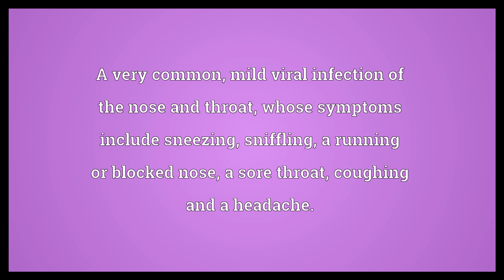Common cold Meaning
Video shows what common cold means. A very common, mild viral infection of the nose and throat, whose symptoms include sneezing, sniffling, a running or blocked nose, a sore throat, coughing and a headache.. common cold synonyms: acute viral nasopharyngitis, acute coryza.  Common cold Meaning. How to pronounce, definition audio dictionary. How to say common cold. Powered by MaryTTS, Wiktionary